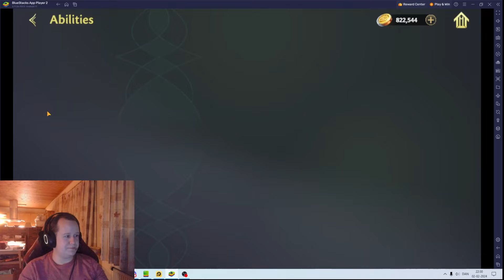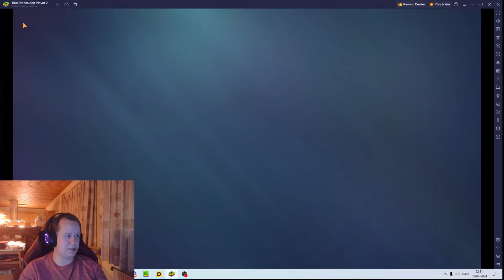My message to everyone. LoTR HoME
Don't worry. I am not going anywhere :)